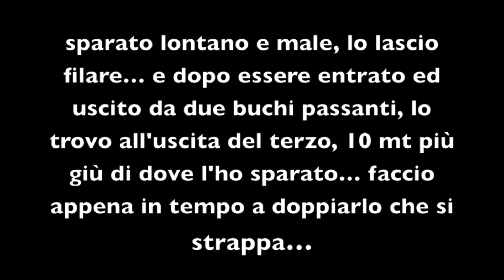Pesca sub una SUPER AZIONE per un bel DENTICE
Nella prima clip purtroppo ero molto scoperto.
Mentre nella seconda, ho visto i pesci che si allontanavano durante l'agguato, il tempo di fermarmi e nascondermi sono stato fortunato che grazie al richiamo sono tornati indietro..